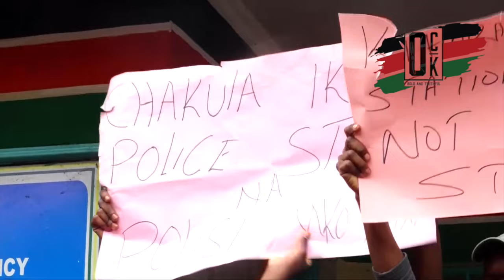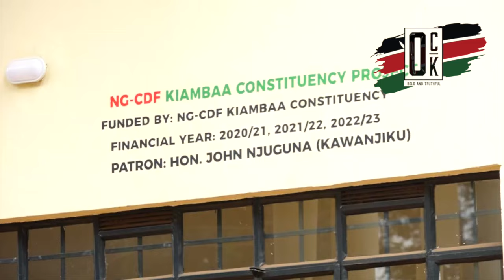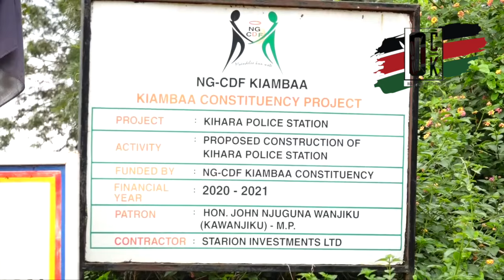🔥DRAMA! Kiambaa residents storm Kihara police station after MP attempts to steal relief food at 3AM.